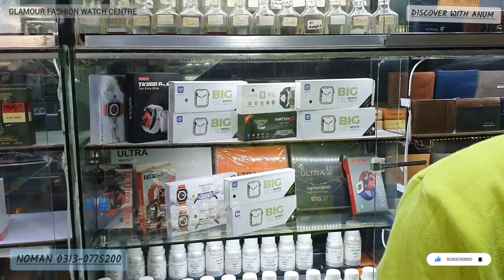GLAMOUR | FASHION | WATCH | CENTRE All Kinds of Imported & Android Watches | Saima Shopping Mall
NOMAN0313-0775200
GLAMOURFASHION WATCH CENTRE
All Kinds of Imported & Android Watches
1st Floor, Saima Shopping Mall,Near Millenium Mall, Karachi